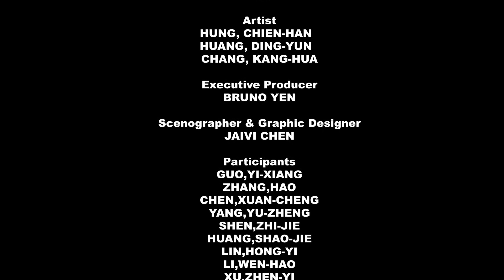林愛國招募計畫Where is Ai-Guo Lin? trailer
《林愛國招募計畫》，2018 ，表演、空間裝置
中正堂展演空間
Where is Ai-Guo Lin?
2018. Performances and installations

《林愛國招募計畫》為一支展覽期間限定的儀隊，明日和合製作所企圖展現威權體制如何透過身體操演產生動能，展示規訓權力，並檢討傳統性別價值。

高舉雄壯、威武的陽剛氣質，儀隊成員需遵守嚴格紀律，規訓的身體操演著關於集體、一致、民族、國家的模範形象。《林愛國招募計畫》反其道而行，公開招募一群曾被喚為人妖、娘娘腔、CC等綽號、被大眾認為具陰柔氣質的生理男性共同組成儀隊；於展覽期間安排專業儀隊教官進行「愛國儀隊訓練」，施予一連串精神教育與操槍訓練，並規劃系列「男性品味進階班」，讓眾娘娘腔進化為「林愛國」們。

藉此戲謔式的表演計畫，反諷男性的「脆弱」被視為不可取，「戰鬥」才能成為國家棟樑的刻板認知。明日和合製作所將在2019年1月1日與總統府升旗典禮遙相對望，舉辦成果發表——「金豬報喜嗨儀下」元旦升旗典禮，由這支完成訓練的儀隊展現「林愛國」的愛國精神。

製作行政| 顏士育
儀隊訓練 | 何晟瑋
參與者| 楊宇政、李文皓、張皓、黃少杰、沈志杰、徐振宜、郭逸翔、陳宣丞、林宏益
技術統籌、燈光設計| 陳宇筑
服裝設計| 周君樸
空間設計| 陳嘉微
活動司儀| 馬維元

「男士品味進階班」講座講師
攝影課程| 高偉哲、徐浩忠
造型課程| 姜睿明
育兒課程| 孫甯
健身課程| Pony Ma《林愛國招募計畫》，2018 ，表演、空間裝置
中正堂展演空間

Co-coism will recruit an honor-guard marching band for the exhibition and demonstrate how an authoritative system generates strong initiatives through physical demonstration. The performance will also showcase the power of scrupulous training and examine the traditional values attached to gender.

In order to ensure that the band exemplifies power, might, and masculinity, each member must be highly disciplined. They must adhere to rigorous physical training to set fine examples for their community and nation. In direct defiance to all these principles, Where is Ai-Guo Lin? is composed of a team of effeminate men who, at some point in their lives have been called ladyboys and sissies. The team has hired a professional military instructor who will conduct a patriotic honor-guard training course in basic band etiquette and gun-yielding techniques. A series of advance masculinity courses will also be taught so that these effeminate men can become proper and manly Ai-Guo Lins. (Note: Ai-Guo implies a patriot.)

Through this satirical performance project, the team challenges the traditional notions that fragility and weakness in men are unacceptable and that a strong nation can be built only from belligerence and might. The team will present their final product – the Honor-Guard Marching Band’s Golden Pig of Prosperity – on the first day of 2019 during the New Year’s Day flag raising ceremony while a formal counterpart is performed in front of the Presidential Palace in the same time.

製作行政| 顏士育
儀隊訓練 | 何晟瑋
服裝設計| 周君樸
空間設計| 陳嘉微
活動司儀| 馬維元

造型課程| 姜睿明
育兒課程| 孫甯
健身課程| Pony Ma

Executive producer | Bruno Yen
Marching band coach | Ho Cheng-Wei
Performers | Yang Yu-Jheng, Li Wen-Hao, Chang Hao,
Boyce Huang, Shen Jhih-Jie, Hsu Cheng-Yi, Kuo Yi-Xiang,
John Chen, Lin Hong-Yi
Lighting, Technique coordinator | Chen Yu-Chu
Costume | Zhou Jun-Pu
Graphic and set design | Jaivi Chen
Emcee | Ma Wei-Yuan
Lecturers of “Advanced Class for Good Men’s Taste”
Photography | Kao Wei-Che, Jasper Hsu
Fashion | Chiang Jui-Ming
Child-raising | Sun Ning
Fitness | Pony Ma